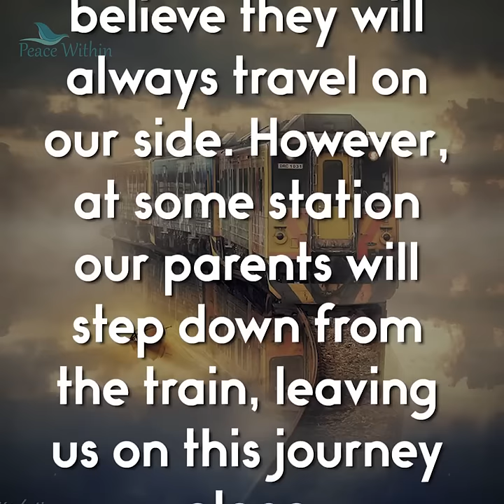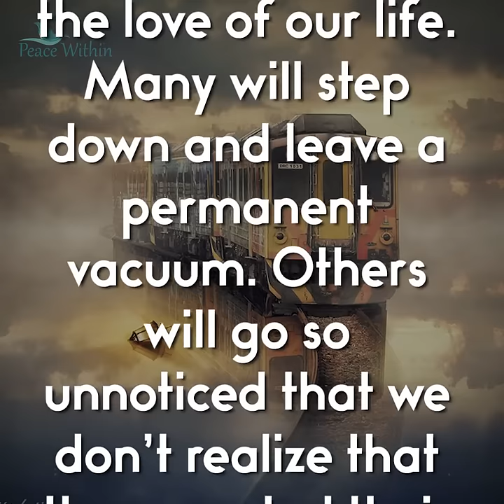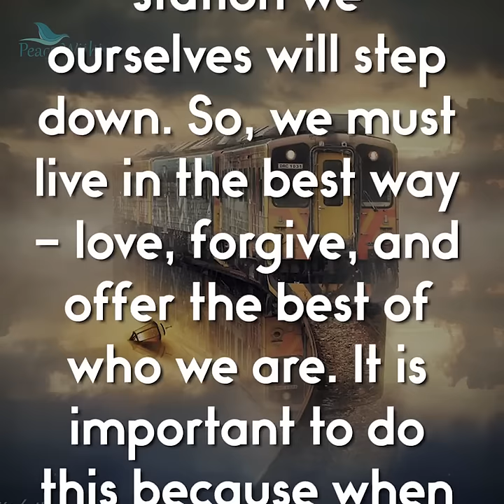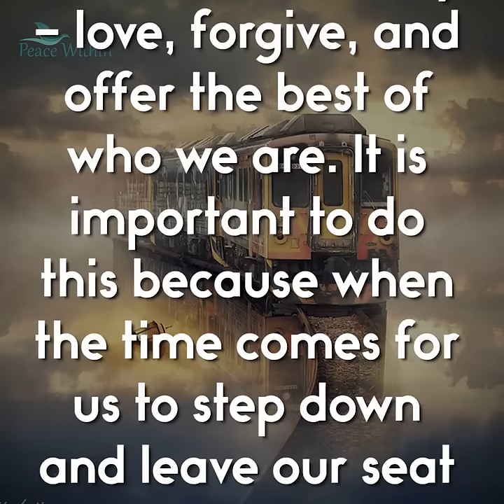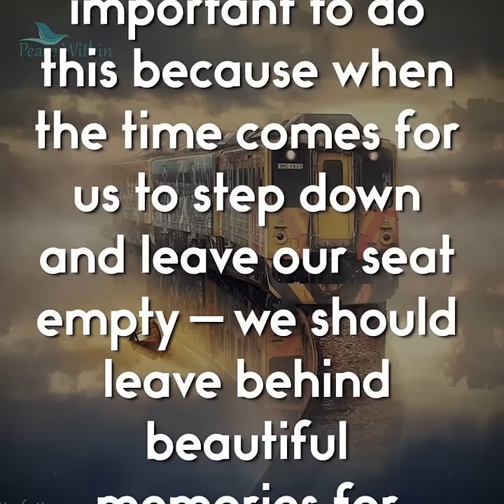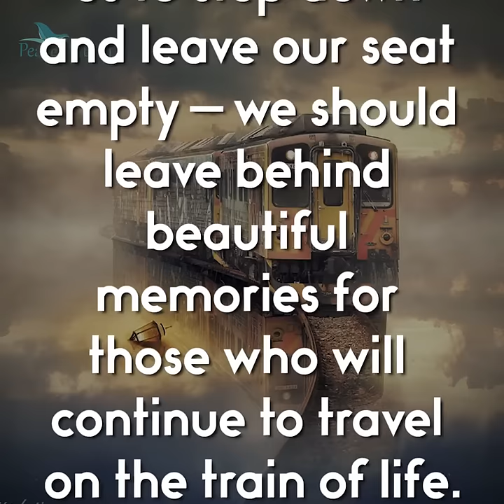The Train of Life - Hop on board the Emotional Journey of Life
Hop on board the emotional journey of life with "The Train of Life" video. Explore the ups and downs, twists and turns that come with the ride. 🚂